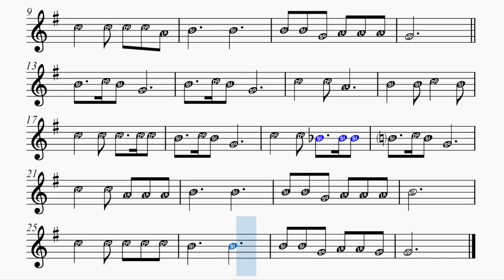Astro del ciel (Silent night), flauti 3 orchestra scolastica